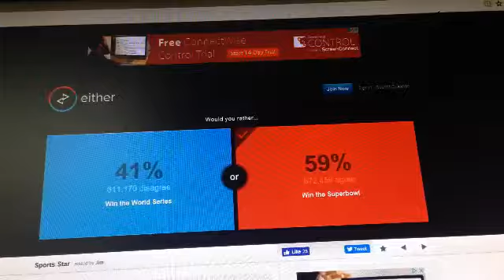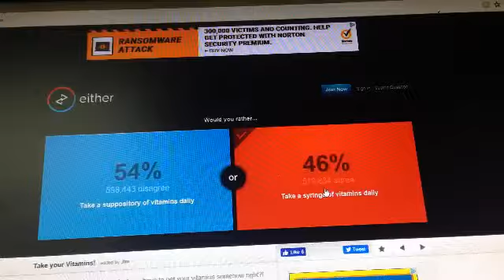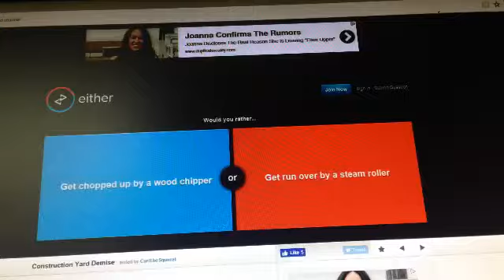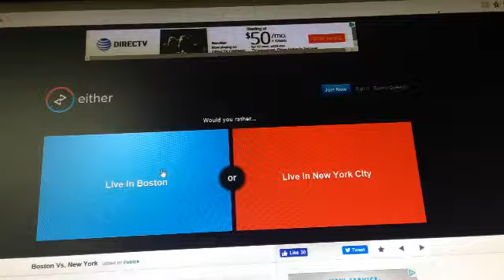Would you rather challenge. EXTREMELY SOUR!!!!!!